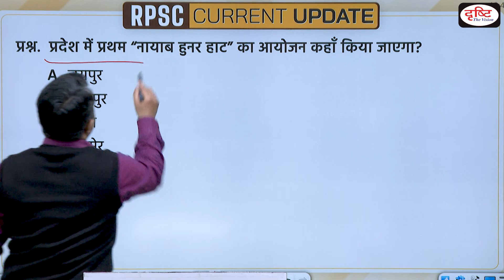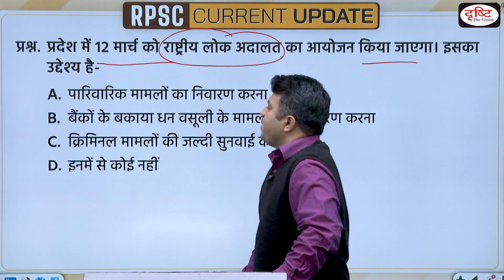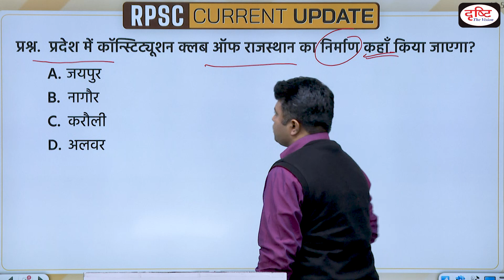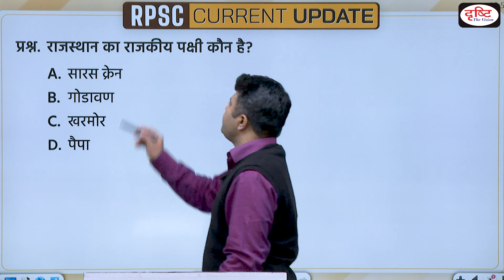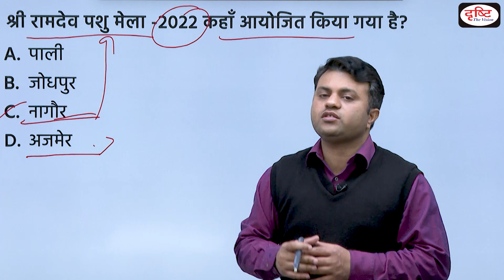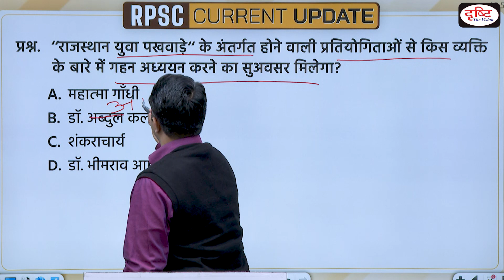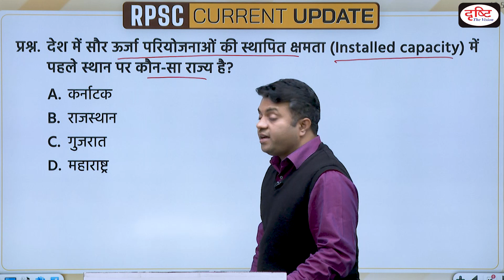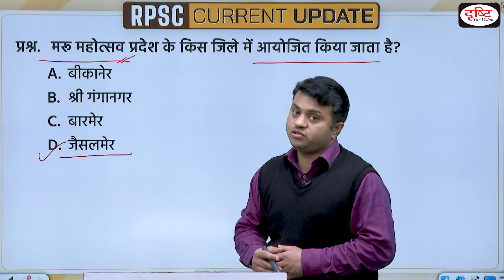RAS/RTS Current Update | RAS/RTS Current Affairs 2022 | Drishti PCS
In this RAS/RTS current affairs episode we are covering following important RAS current news, first nayab hunar haat, ramgarh vishdhari wildlife sanctuary, national public court, constitution club of rajasthan, state bird of rajasthan, mukhbir scheme of rajasthan, shri ramdev animal fair rajasthan, development of Anganwadi centres as Nand Ghar, rajasthan yuva pakhwada, installed capacity of solar energy in rajasthan, saghan mission indradhanush 4.0, desert fair jaisalmer.This will help you apply recently acquired knowledge and your preparation for the RAS/RTS Prelims Exam.

1. Videos by Dr. Vikas Divyakriti To

2. Concept Talk- By Dr. Vikas Divyakirti

6. To The Point- Special

8. UPSC PT Prelims Practice Quiz

RAS/RTSCurrentUpdate#RAS/RTSCurrentAffairs 2022#RAS/RTSDrishtiPCS